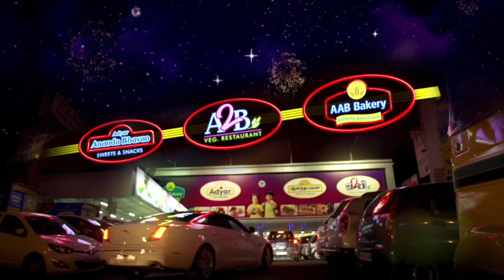இந்த வருஷம் வந்த புது பட்டாசு என்ன..? வாங்க ஒரு எட்டு பாக்கலாம் | Crackers Sales | PTT